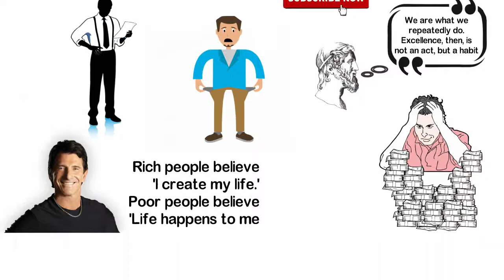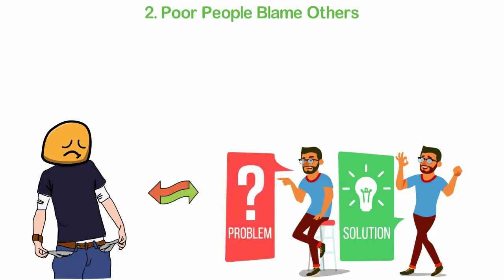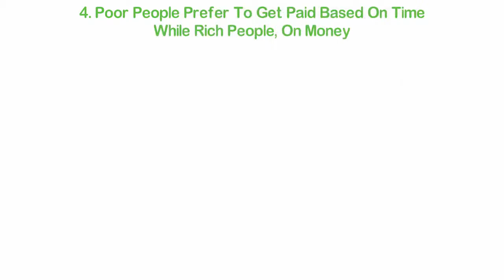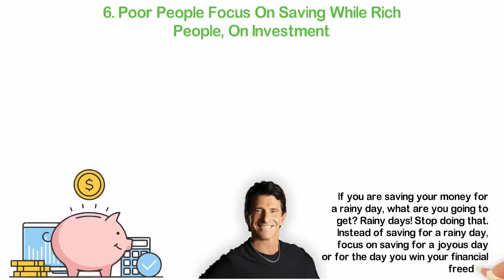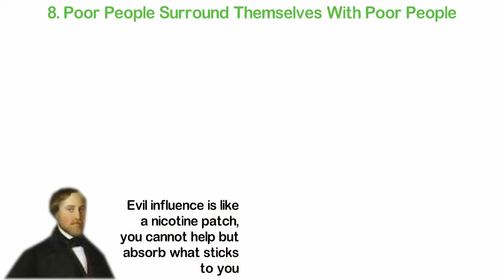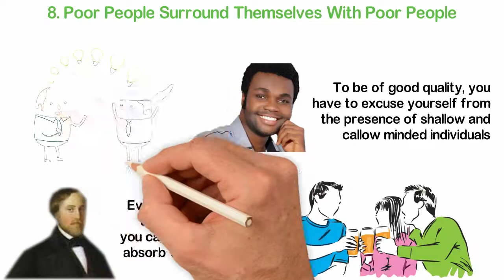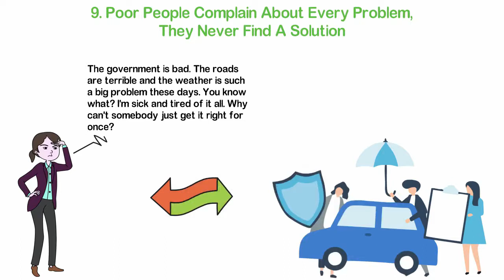10 Things Only Poor People Do